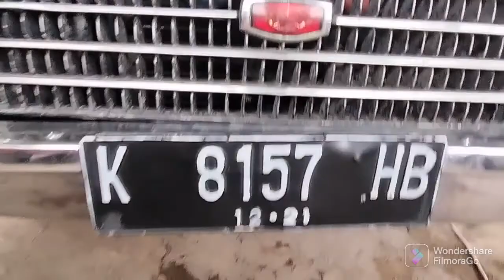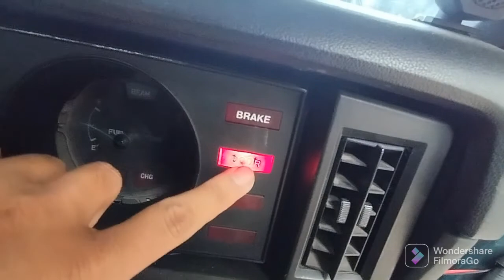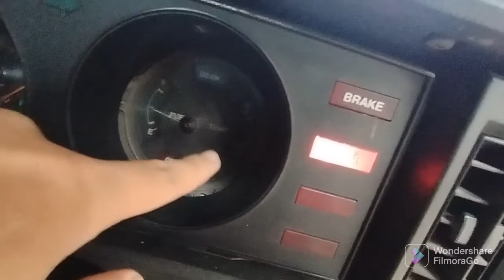Toyota Corona Yang Melegenda siap dijual anti Murah